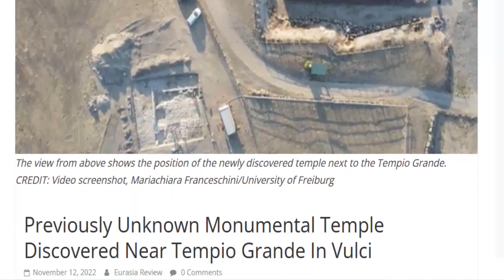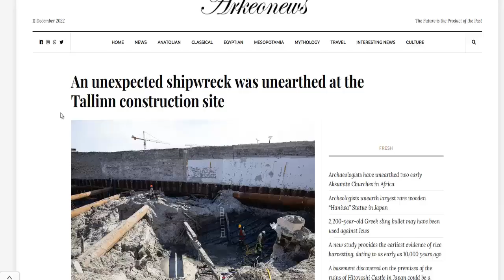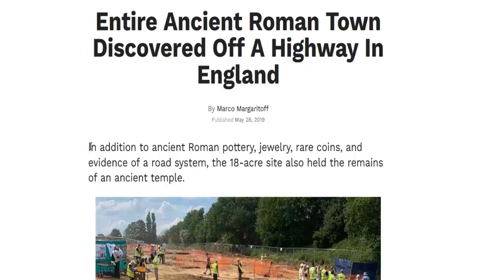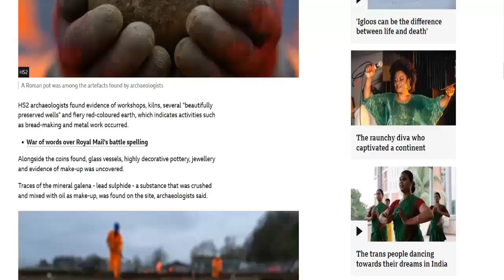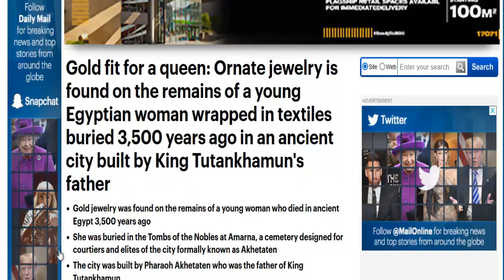New archaeological Discovery 2023 part 4